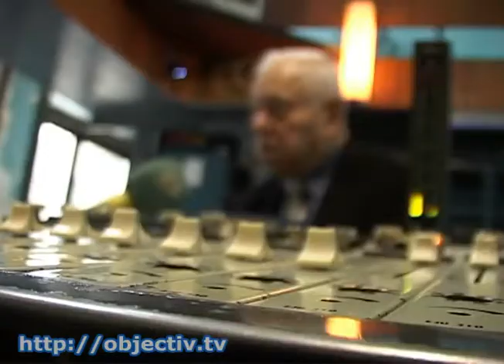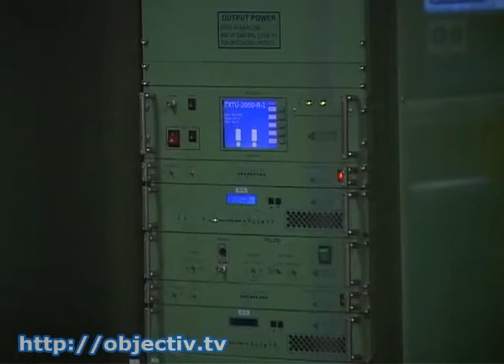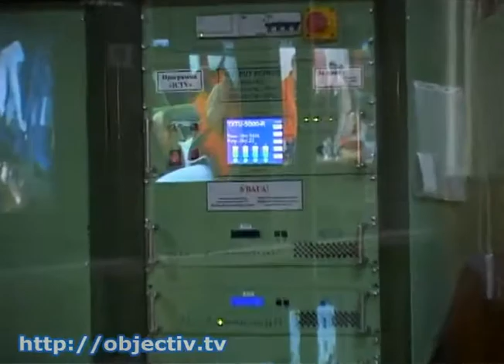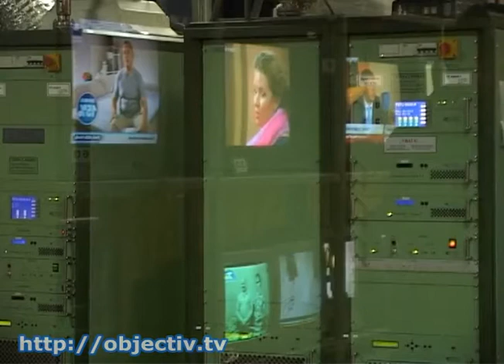В Украине произошел прорыв в сфере телекоммуникаций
- Новая эра вещания. За последние полвека в Украине произошел прорыв в сфере телекоммуникаций - Со следующего года страна должна полностью перейти на цифровое телевидение, которое заменит аналоговое. Накануне Дня работников радио, телевидения и связи наши журналисты выясняли, каким было телевещание прошлого, и что ждет его в будущем